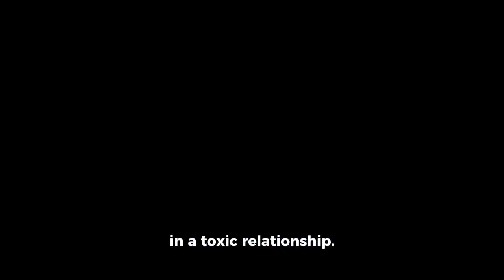Women B Trippin’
Have you ever wondered why most men are miserable? It’s the same reason the all lesbians are… while the vast majority of gay men are pretty happy. It’s because most men live with a woman, almost all lesbians do, and nearly non of the gay men polled lived with a jealous and delusional psychopath whose behavior driving hormones are fluctuating like that the seasons of the calendar in single moon cycles. Every single female born is crazy as hell st least in some fashion. Learn what crazy you can deal with.